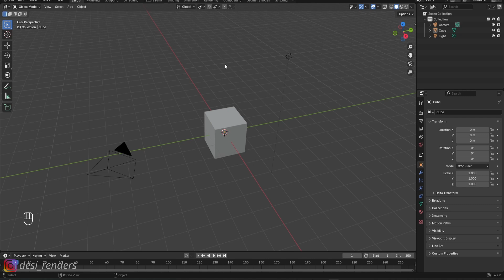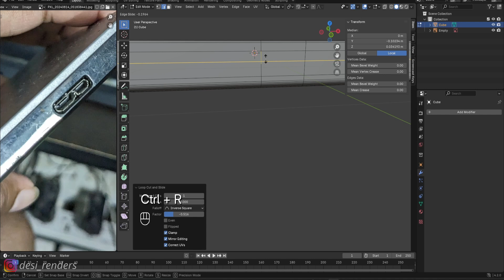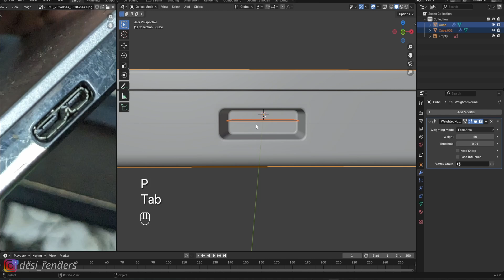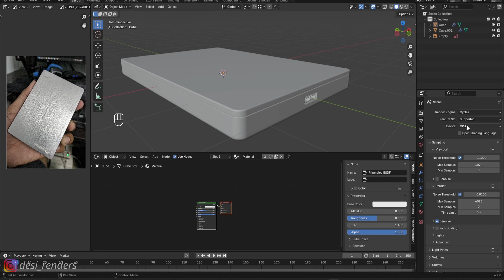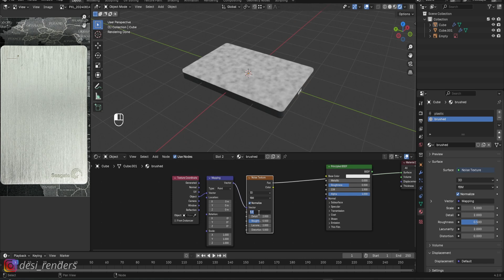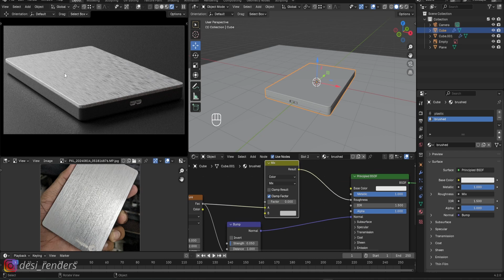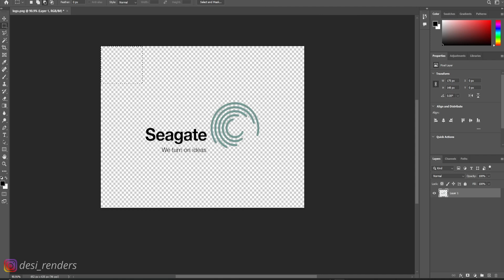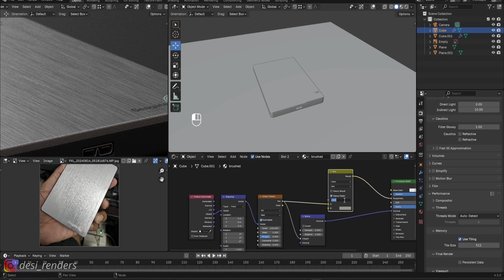Blender Hindi Tutorial for Beginners - EP - 01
Hello, Is video me hum ek hard drive create karne jaa rahe hain, jisme aap modeling, texturing aur lighting ke bare seekhenge.

Blender Hindi Tutorial
blender tutorial
blender hindi